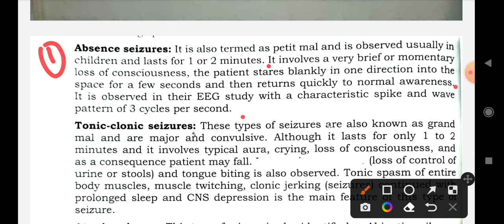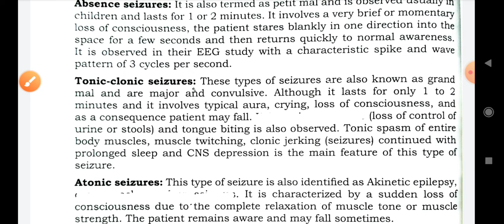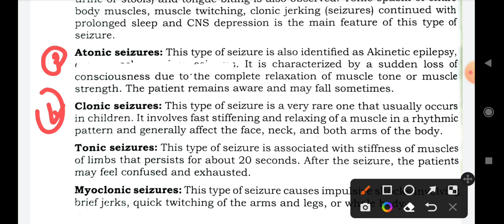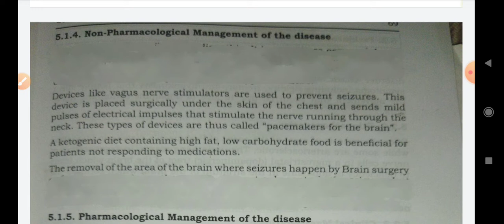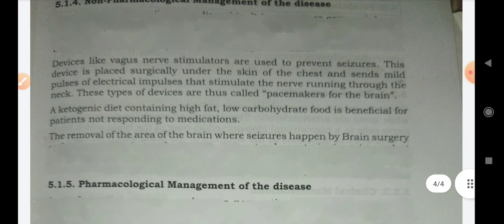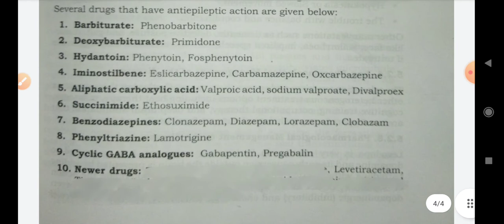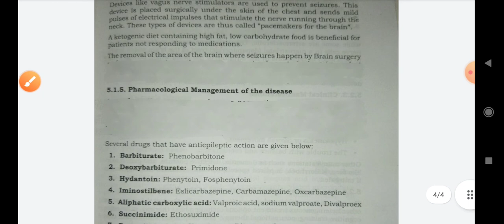pharmacotherapeutic hand written notes D pharma 2nd year/chapter 5 epilepsy‎@pharma knowledge ap